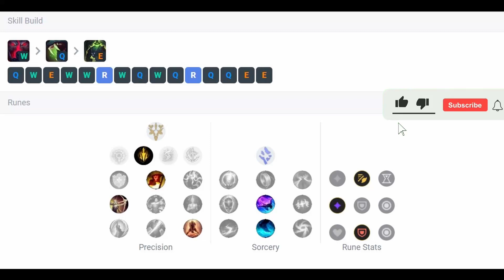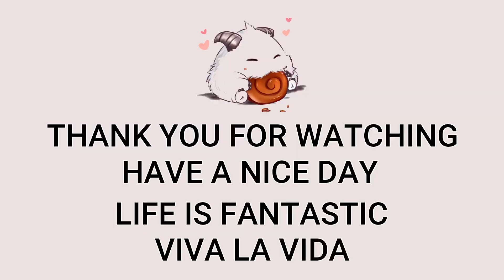Warwick Jungle VS Karthus | EUNE Master Patch 13.8